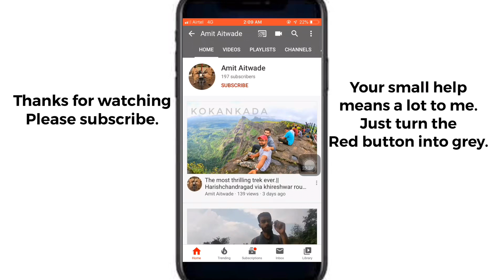Dhavalgad fort trekk || पुण्यतील एक अपरिचित किल्ला || Dhavaleshwar temple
Welcome back to the channel. Myself Amit and I hope everyone is doing great. I share my experience of trekks and rides. Sometimes I upload informative videos.